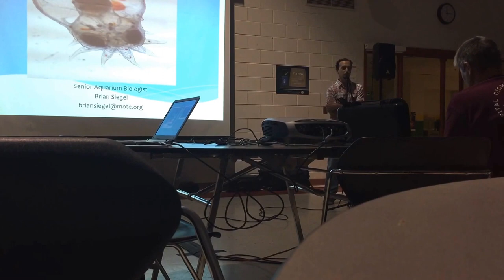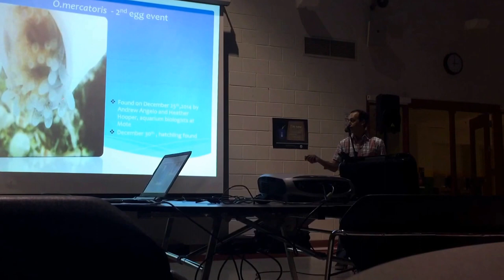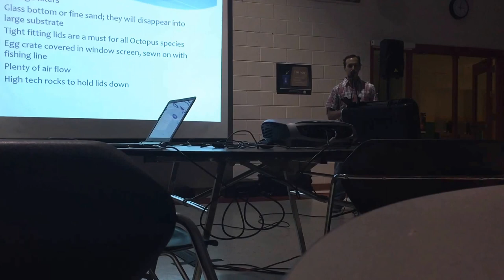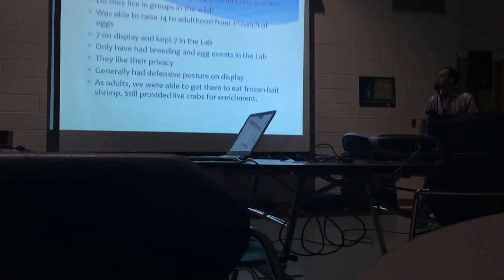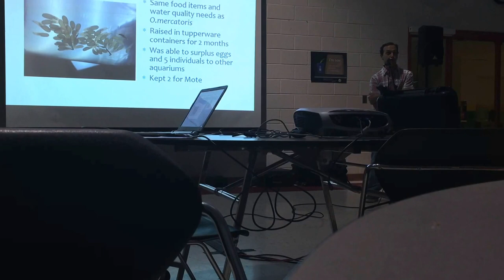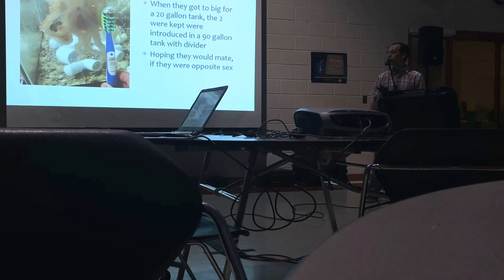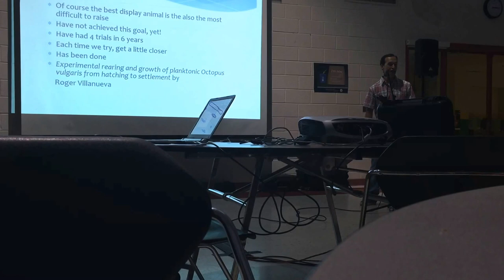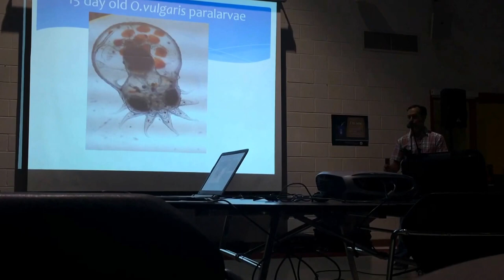Octopus Talk by Brian Siegel at The May CCA Meeting.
In this video marine biologist Brian Siegel gives the Capital Cichlid Association an interesting talk on his research with various species of Octopi.